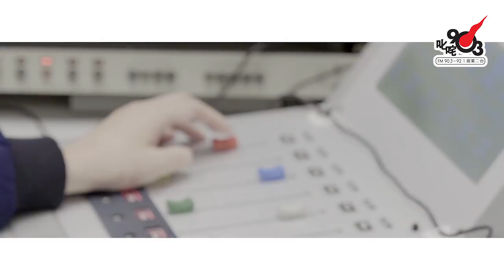泳兒翻唱經典電影歌 天若有情離晒地飄去太空？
日期：2018年2月6日
嘉賓：泳兒
主持：梁文禮

叱咤903《叱咤樂壇》
時間：逢星期一至五 12:00-14:00
主持：謝茜嘉